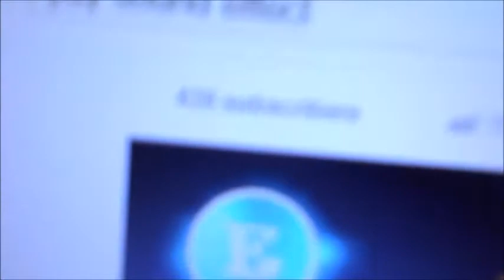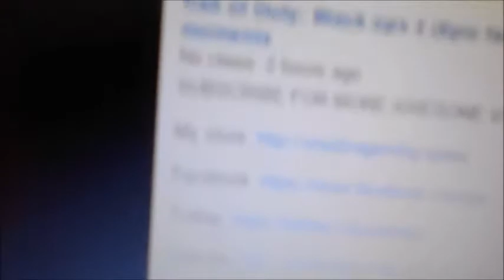Sleepy dog vlog